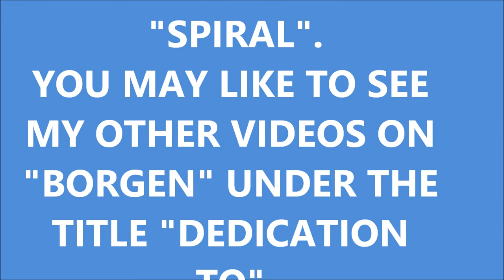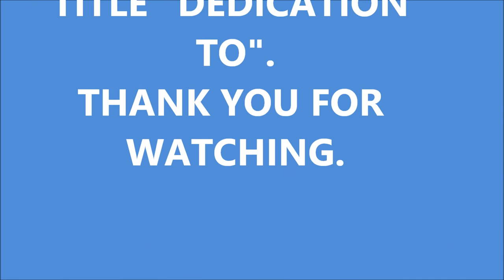SPIRAL (Engrenages) DEDICATION TO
This is a video covering the five series of Spiral (Engrenages) the French TV Crime Series.
Music used Rather Be by Clean Bandit.